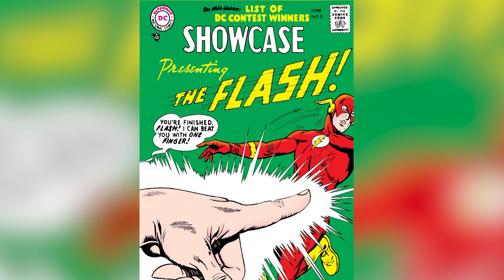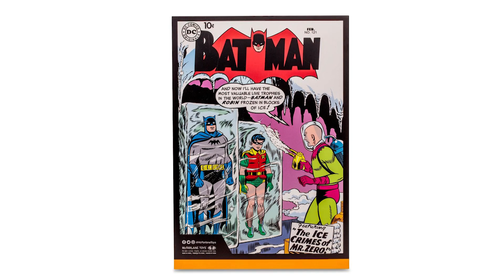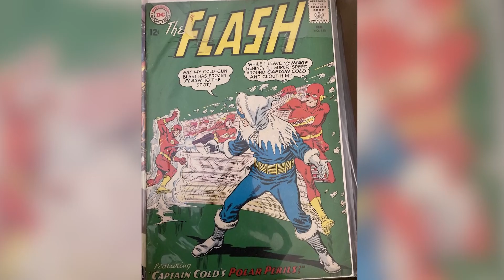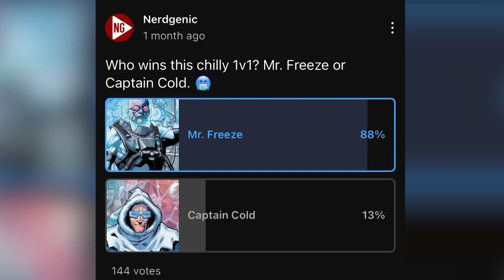Captain Cold vs Mr. Freeze: An Extremely ONE-SIDED Match-Up!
In this video, we are putting Captain Cold and Mr. Freeze against each other in a 1v1 fight to determine who will win.

Captain Cold and Mr. Freeze are two popular villains from DC Comics, with a very similar power set. Due to this, they are compared to each other quite often. In this video, we will be going over the character's history, powers, and abilities to determine who would win if both villains fought to the death.

0:00 - Intro
0:53 - Their History
1:48 - Powers and Abilities
2:54 - The Fight
4:10 - The Result
4:39 - Outro